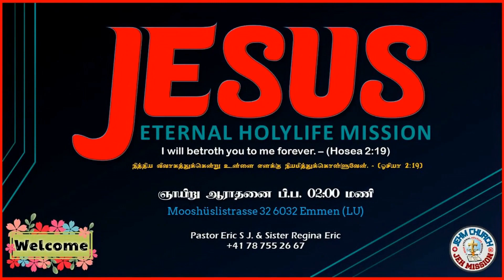MEGAME MAGIMAIYIN MEGAME - மேகமே மகிமையின் மேகமே